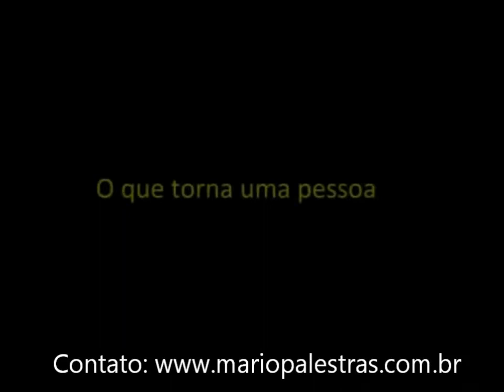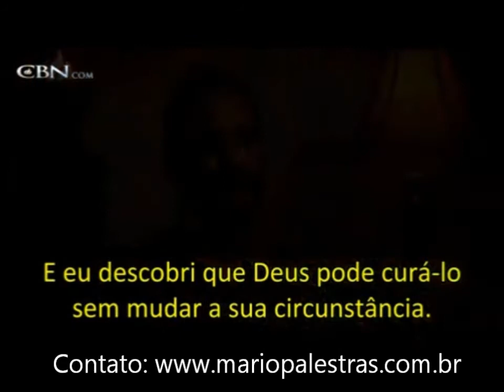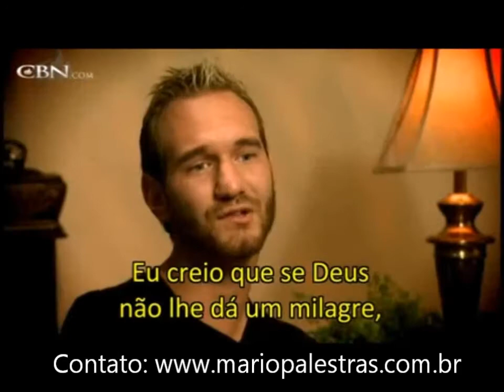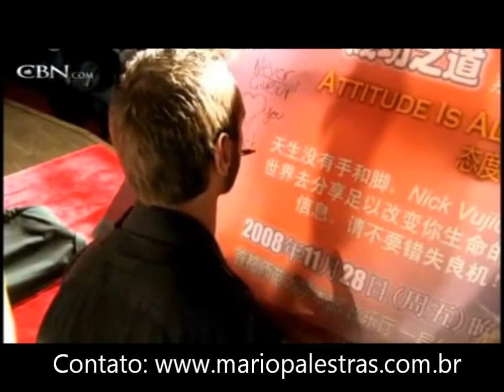MOTIVE-SE - MOTIVAÇÃO E INOVAÇÃO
Você acha que devemos planejar a nossa carreira profissional?
Como podemos encontrar satisfação no trabalho? pessoais
Como esta o seu desempenho profissional?
Você jovem está em duvida sobre qual profissão seguir?